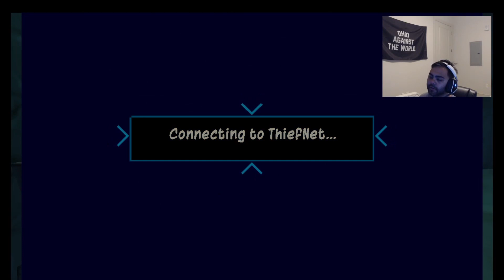The Secret Spice Factory... | Sly 2: Band of Thieves Episode 8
We discover Rajan's hidden spice factory, as well as locate the Clockwerk Heart which helps create his "spice".
Also I have no idea what is wrong with my camera for this in game episode? For the next four it will be top right.